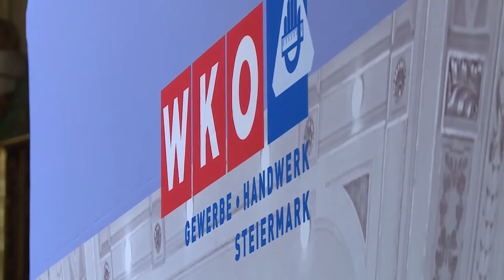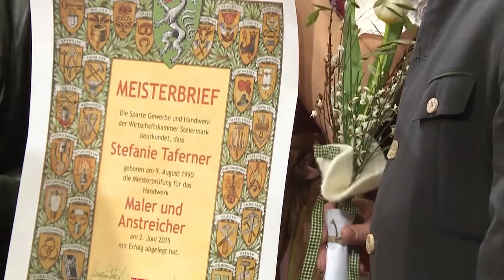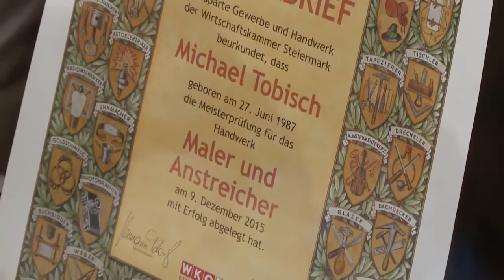Meisterbriefverleihung 2016 - Sparte Gewerbe und Handwerk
Im Rahmen der Meisterbriefverleihung im Grazer Congress überreichte Präsident Josef Herk gemeinsam mit Landeshauptmann Hermann Schützenhöfer und Spartenobmann Hermann Talowski die Urkunden an die JungmeisterInnen und AbsolventInnen von Befähigungsprüfungen im Stefaniensaal des Grazer Congress. Der begehrte Titel „Meister/in des Jahres“ ging heuer an die Rauchfangkehrermeisterin Stefanie Klapf. Ein Grund stolz zu sein auf die derart meisterhaften Leistungen des Bundeslandes!